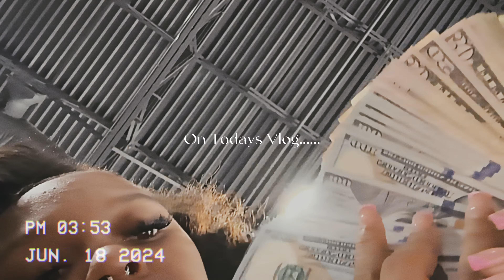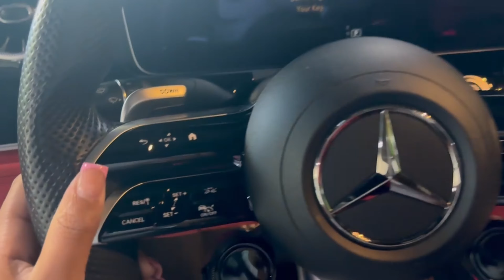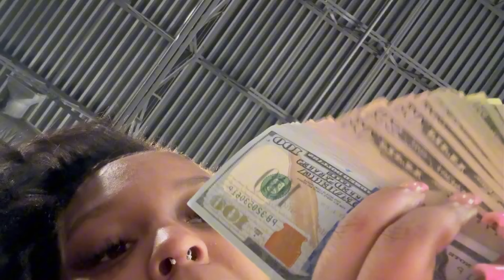WEEKLY VLOG|| I BOUGHT A NEW CAR + MEGAN THEE STALLION CONCERT & MORE ☆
THANK YALL FOR ALL THE LOVE HOPE YOU ENJOYED ♥